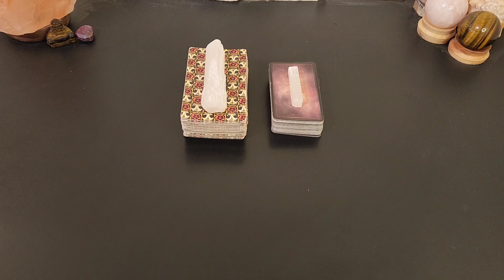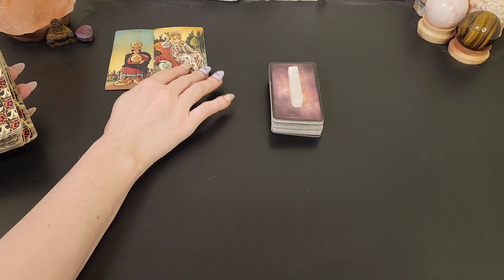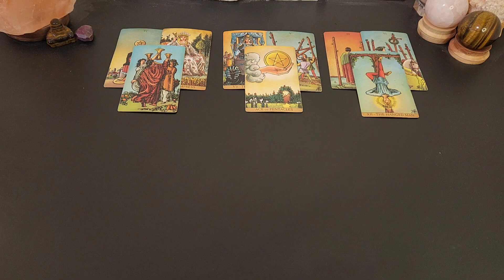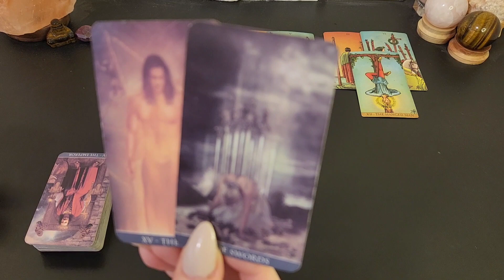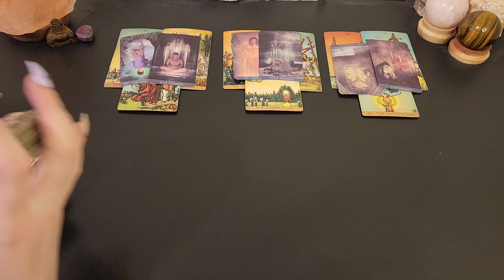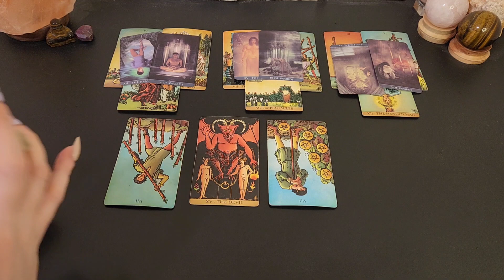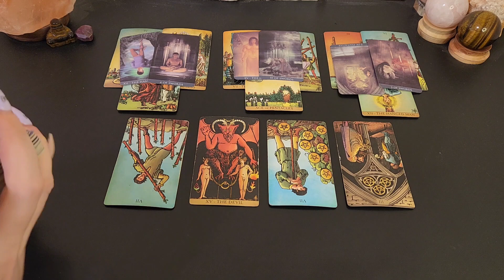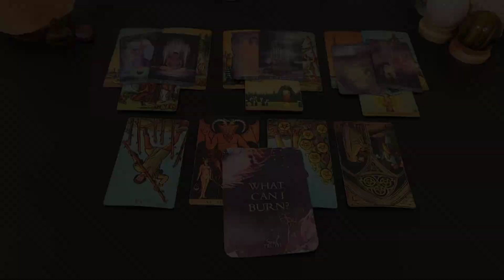♓️ Pisces | Where do we even go from here | Apr 3-9